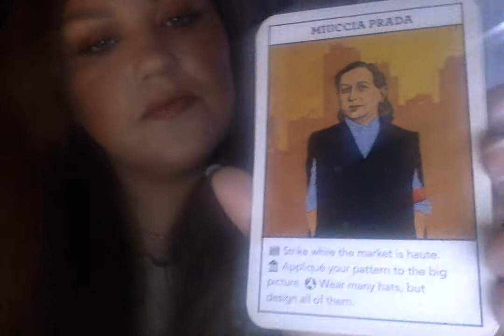MIDHEAVEN/CAREER/10TH HOUSE/SUCCESS ORACLE CARD READING on 11 28 21 at 12 48 PM